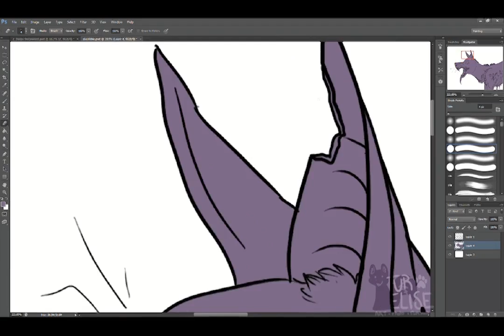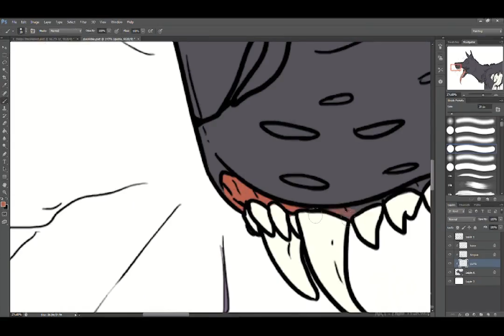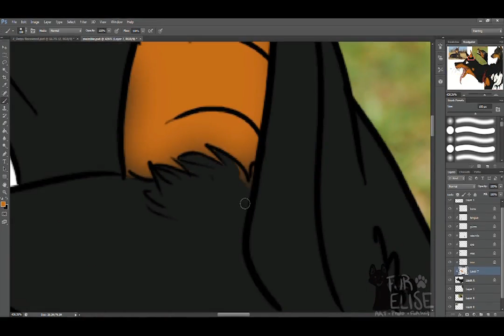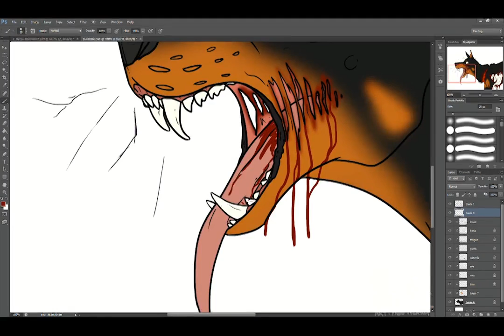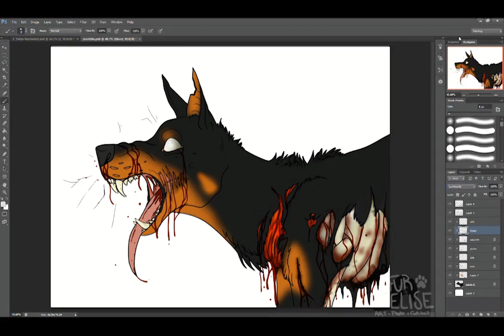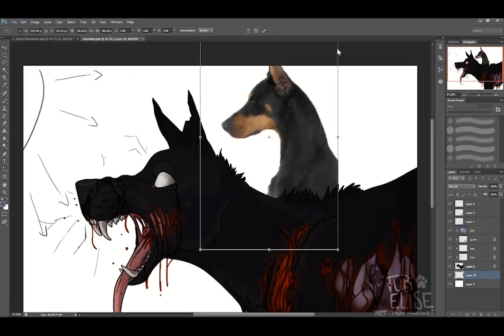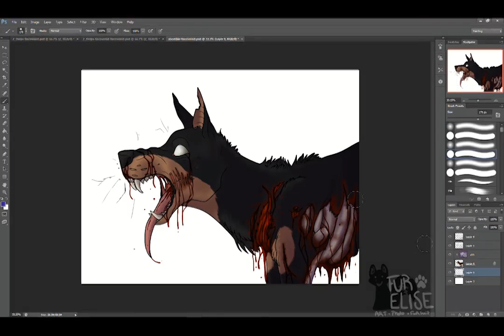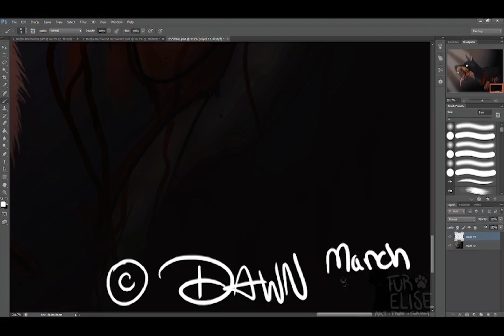Speedpaint | Decaying Doberman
Haven't done a speedpaint in awhile soooo here's another~
The art coulda been better and I forgot some of the markings but oh well.
Speed: 968%
Time: 1 hour, 45 minutes
Program: Photoshop CS6
Tablet: Intuos4 Medium